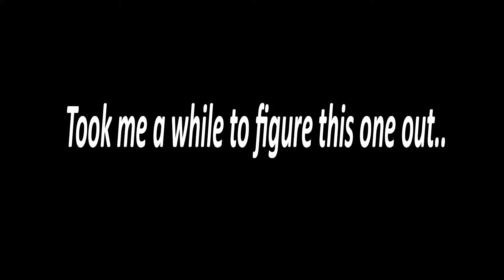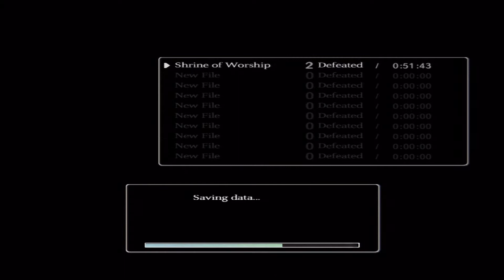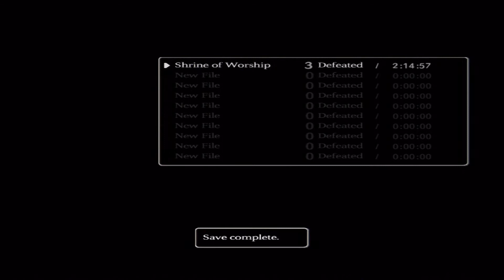Ringo Starr vs. The Colossus: Nezero Plays: Shadow of the Colossus [P3-Colossi 3]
Time to fight the belly dancer colossus. The bullshit is real.

I'll see ya in the next episode of whatever i make. Thank for watchin and see ya later.